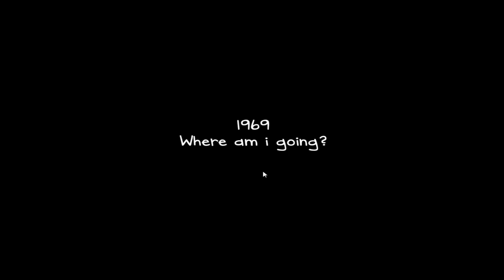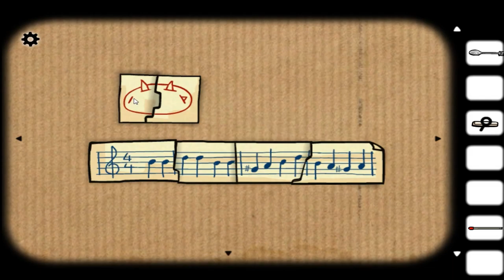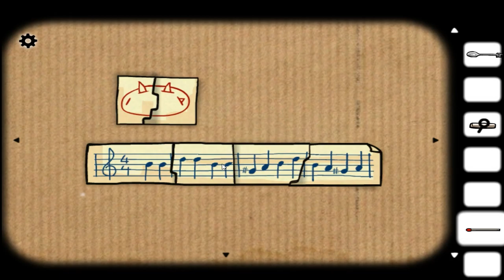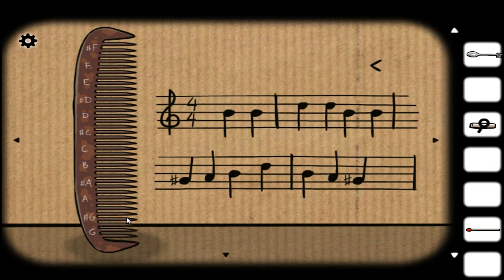КОРОБКА ХАРВИ【Cube Escap Collection】